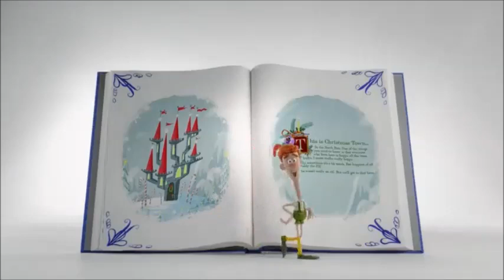CMV: Christmas with a Monkey (Remastered)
Dedicated to Kinghammer Studios, ZacTheBear SurmanReturns3rd & TFR Productions.

Song: Christmas with a Monkey

Song from "Curious George: A Very Monkey Christmas"

Clips/Years/Companies:
- The Best Pals Hand Time Christmas Special (@2013 Drew G. Productions)
- Rise of the Guardians (@2012 DreamWorks)
- Phineas and Ferb (Phineas and Ferb Christmas Vacation; @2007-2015 Disney)
- Annoying Orange (Christmas is for Giving; @2009- Daneboe)
- Winnie the Pooh and Christmas Too (@1991 Disney)
- Garfield and Friends (Heatwave Holiday; @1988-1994 Paws)
- Rapunzel's Tangled Adventure (Queen for a Day; @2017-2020 Disney)
- The Pink Panther (I'm Dreaming of a Pink Christmas; @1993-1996 MGM)
- The Little Mermaid II: Return to the Sea (@2000 Disney)
- Foster's Home for Imaginary Friends (A Lost Claus; @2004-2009 Cartoon Network)
- Gravity Falls (The Inconveniencing & Boyz Crazy; @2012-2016 Disney)
- Fraggle Rock (The Bells of Fraggle Rock; @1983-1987 Jim Henson)
- The Best Christmas Ever (@1989 Wee Sing)